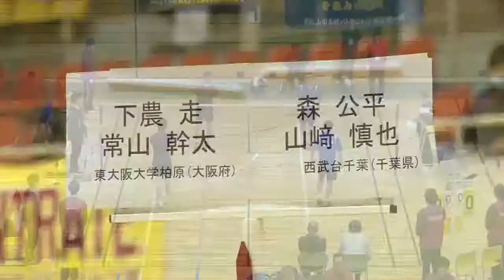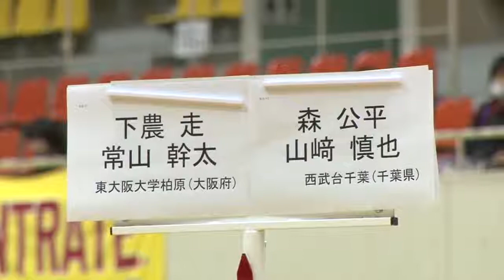高校選抜2014 MD準決勝 下農/常山(東大阪大学柏原・大阪) vs 森/山﨑(西武台千葉・千葉)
バドミントン情報&動画 SMASH and NET.TV 【全国高校選抜2014 個人戦】 シングルス常山幹太、山口茜 ダブルス渡辺/三橋、大堀/東野.